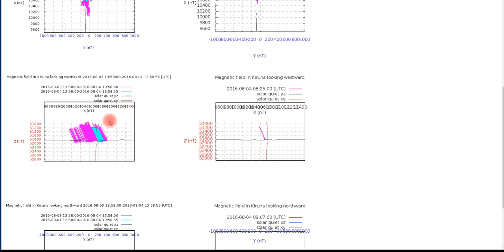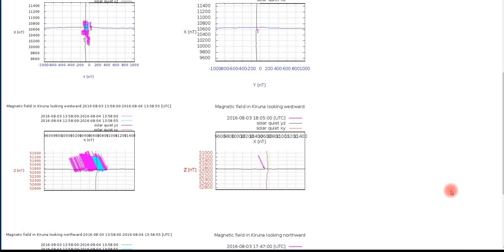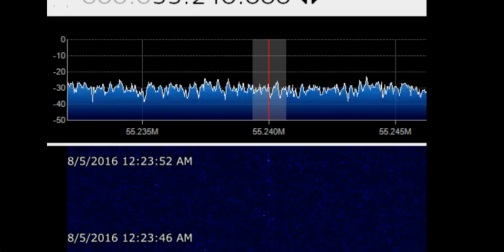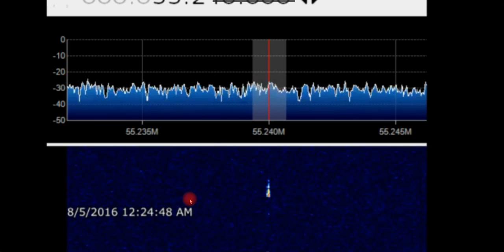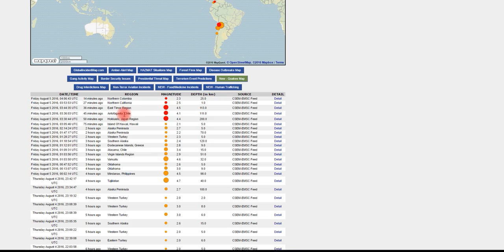Thursday 4 PM Report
We discuss what is happening @ the 10mb level, look closer at real tie data on what our magnetic poles are doing and talk about the Electric universe.